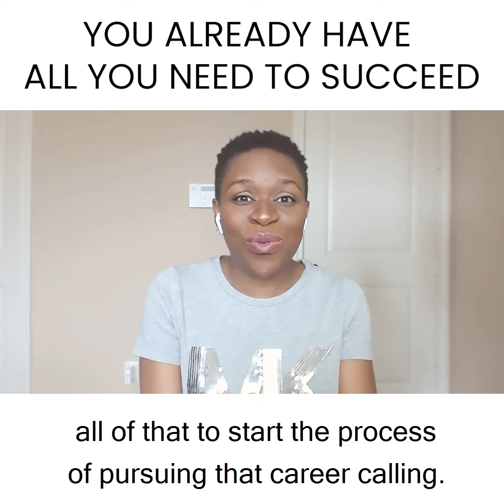YOU ALREADY HAVE ALL YOU NEED TO SUCCEED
Do you know that you already have all you need achieve the career of your dreams?

You'll hear a lot of language like, "Oh, you need more qualifications, and more credentials, and more education before you pursue your dream career."

With some careers, sure… you might need more credentials.

But the special thing about pursuing your career calling is that you already have everything you need to get started.

It's just a matter of using the transferable skills you already have—

and utilizing your curiosity, your abilities, and your innate passions.

Tap into all of those qualities to start the process of pursuing your career calling.

You don't have to wait for anything else.

You can earn more certifications or qualifications along the way if you want.

But to start, you already have what it takes.

You are already equipped and designed to pursue your career assignment.

Don’t waste time wondering:

"Is this career path going to work out for me? Should I leave my 9-5? Should I pursue entrepreneurship?"

If you feel called to a new line of work, then Nike-up and just do it.

FREE MASTERCLASS: The 5-Step Strategy Professional Women Use to Transition into Their Dream Careers, Earn What They're Worth, & Get the Recognition They Deserve

✨ IJ Nwaogu | Career Coach